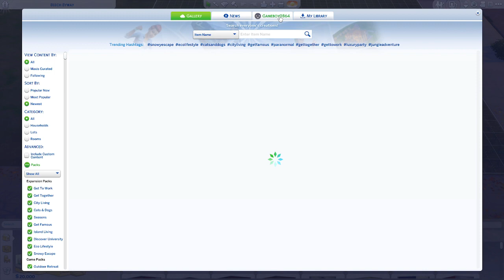The Sims 4: Playthrough #2 |Starting Over Correctly and Effieciently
I decided to start the game over since I didn't like only having one sim in the house. Also, I made a new home before this stream and then copied it into the cyberspace. Then I just pasted it in my new game. It still sucks that you can't just buy an already made home, at least without having to download one from the gallery. It also sucks that you don't have any neighbors in this game as you did in The Sims 3. Regardless, I still had a lot of fun playing this game, as I do with simulation games. Apologies for not really including much commentary in this stream, I was just playing the game. It's also hard to have personality and talk for hours when all I want to do is play the game. The same thing happens in TF2 and other games unless there are others with mics in the game and then I can chat with them. Also, I have been feeling a little sick for the past few days, like allergies or something, and my family got coronavirus, it just sucks man. Anyway, if you actually enjoyed this stream, I will laugh.